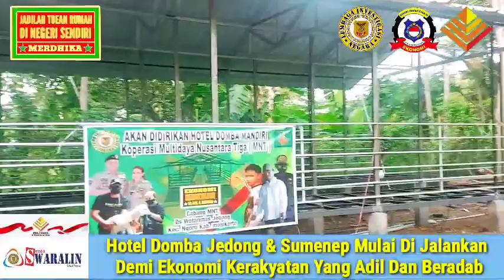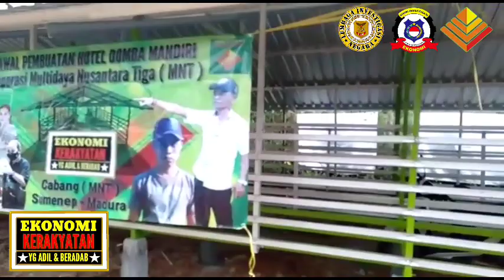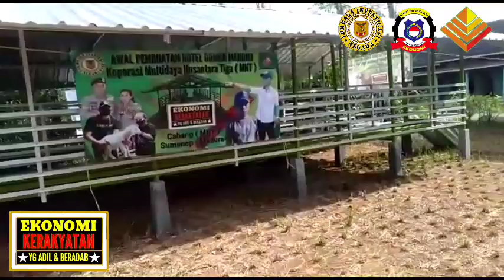Ekonomi Yang Adil dan Beradab Bersama Sumenep Madura Jedong Mojokerto Kompak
*Jangan Fokus Pada Masalahnya. Fokuslah Pada Solusinya*
*Jangan Karena Satu Masalah, Rusak Semuanya*

*Niat Baik Memang Tidak Selalu di Terima Dng Baik, Tapi Yakin akan Berbuah Baik*
*Teruslah Berbuat Baik*